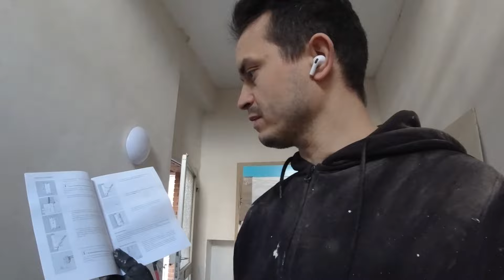VLOG Gira Edelstahl Türstation einbauen & programmieren + Fehler der Elektriker ausbessern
Affilliate Links*:
Bosch Laser Entfernungsmesser

*Für jeden Verkauf über diesen Link erhalte ich eine Provision, für dich ist die Empfehlung jedoch völlig kostenlos